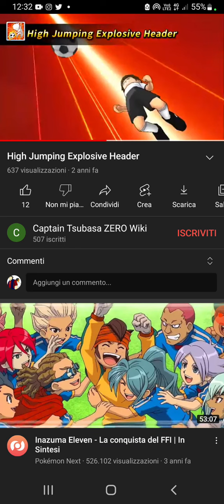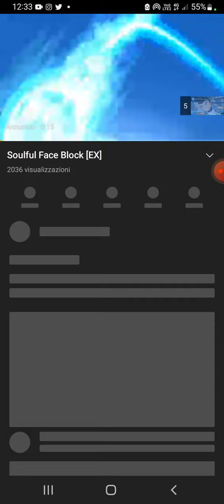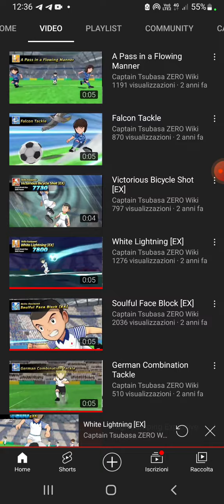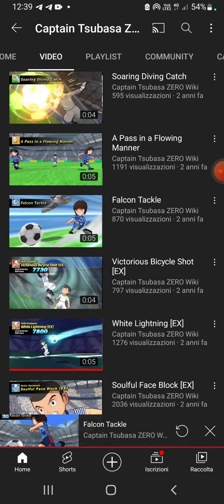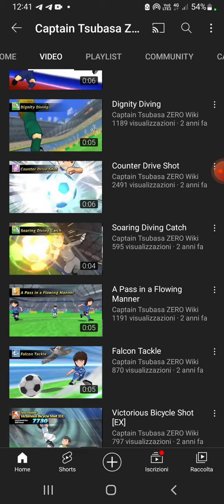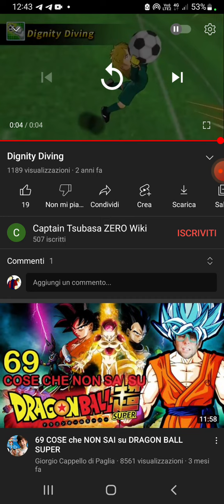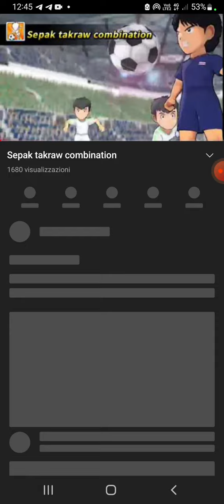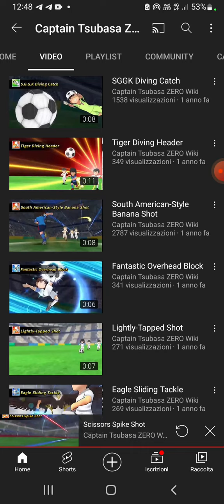VALUTIAMO LE SKILL DI CAPTAIN TSUBASA ZERO!